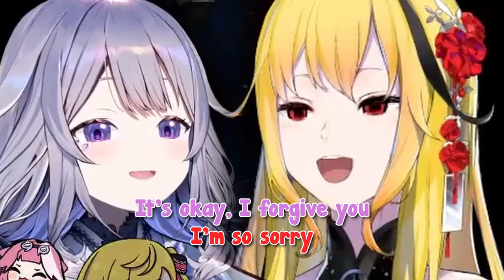[ENG SUB/Hololive] Kaela: *inhales "𝐁𝐄𝐄𝐉𝐎𝐄!!!"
Credits :
BGM